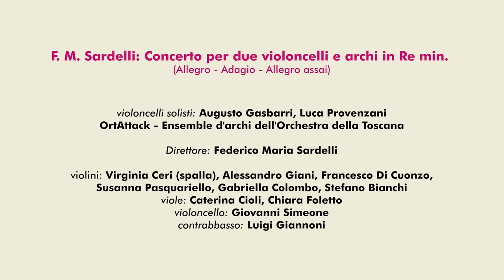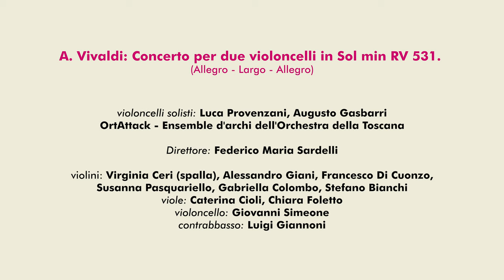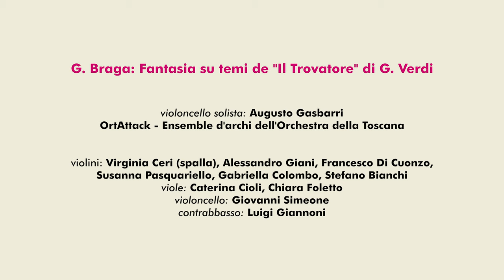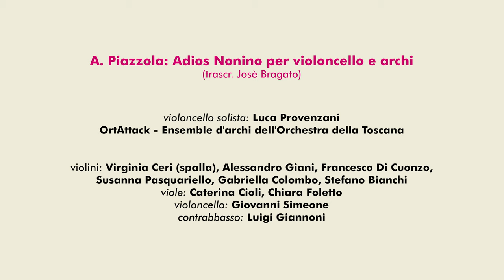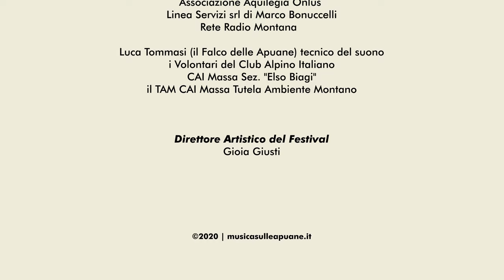Musica sulle Apuane 2020, Orchestra della Toscana ensemble OrtAttack, Orto Botanico Pian della Fioba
Musica sulle Apuane, Festival culturale in quota del Club Alpino Italiano - CAI Massa, VIII edizione.

Formazione orchestrale:
Federico Maria Sardelli (direttore)
Luca Provenzani e Augusto Gasbarri (violoncelli solisti)
Virginia Ceri, Alessandro Giani, Francesco di Cuonzo, Susanna Pasquariello, Gabriella Colombo, Stefano Bianchi (violini)
Caterina Cioli e Chiara Foletto (viole)
Giovanni Simeone (violoncello)
Luigi Giannoni (contrabbasso)

Brani musicali:
- Sardelli: Concerto per 2 celli in re minore
- Vivaldi: Concerto per 2 celli in sol minore
- Braga : Variazioni sul tema del Trovatore di Verdi per cello e archi
- Piazzolla: Adios Nonino per Vc e archi
- Bach: Preludio dalla Suite n°1 per violoncello solo in sol maggiore

Direttore artistico del Festival: Gioia Giusti
L'immagine del Festival è curata dall'Agenzia Confinigrafici
Riprese video: Arber Marra, Sander Marra
Montaggio video: Arber Marra
Riprese Audio: Luca Tommasi

CAI - Club Alpino Italiano, CAI Toscana, Parco delle Alpi Apuane, Comune di Massa, Comune Di Stazzema,
Montura, Fondazione Cassa Di Risparmio Di Carrara,
BVLG Banca Versilia Lunigiana e Garfagnana, Fonteviva, Lions Club Massa Carrara Host

Musica sulle Apuane, Festival culturale in quota del CAI Massa
ringrazia la Fondazione Orchestra della Toscana, l' Associazione "Aquilegia" Natura e Paesaggio Apuano ONLUS, Luca Tommasi (il Falco delle Apuane), Giacomo Loprieno dell'Orchestra di Massa Carrara,
i Volontari del Club Alpino Italiano, CAI Massa Sez. "Elso Biagi",  il TAM Cai Massa "Elso Biagi" Tutela Ambiente Montano, Rete Radio Montana, Linea Servizi srl di Marco Bonuccelli